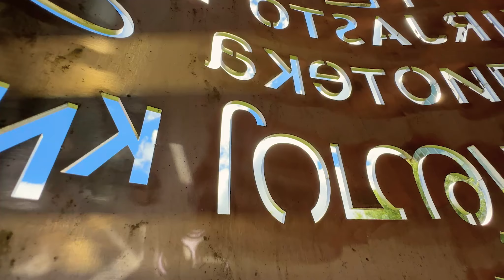Winston-Salem: The City of Arts & Innovation